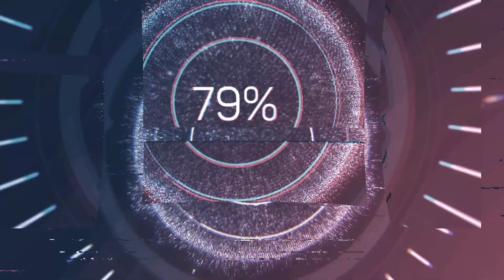WILD HEART - This dude is BIG (KING TUSK gameplay)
My journey to beating this new game.  My rage has begun. First time ever playing this game. I'll be fighting ever monster for you guys.
I begin an incredible journey through Wild Hearts! Enjoy!

     Fighting KING TUSK

    Wild Hearts is an action role-playing video game where the game tasks the player to hunt massive monsters in Azuma, a fantasy world inspired by feudal Japan.

  PART 3